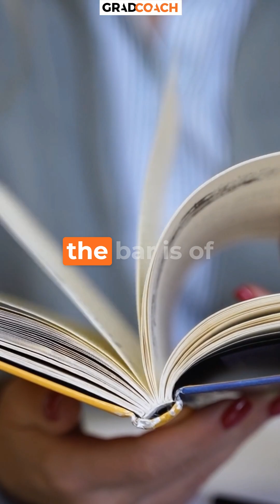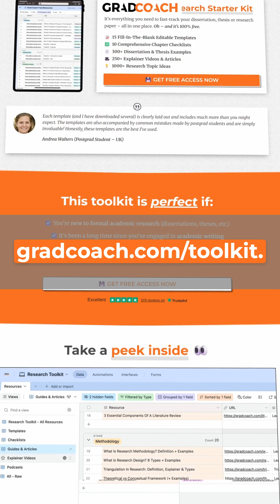SAMPLE SIZE 101: How Many Participants Do You REALLY Need?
How many participants do you actually need for your research? 🎓
Spoiler: there’s no magic number.

👉 A few hundred surveys might be reliable.
👉 A dozen well-chosen interviews might be enough.
👉 At doctoral level, what matters most is a clear justification of your choices.